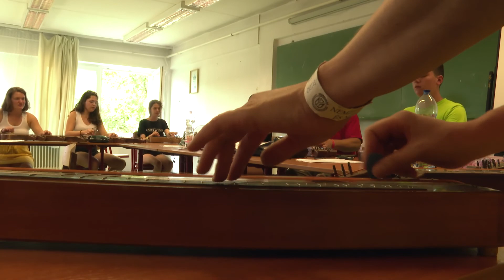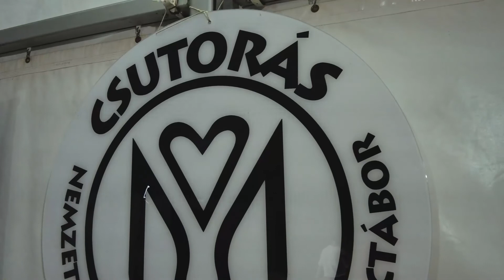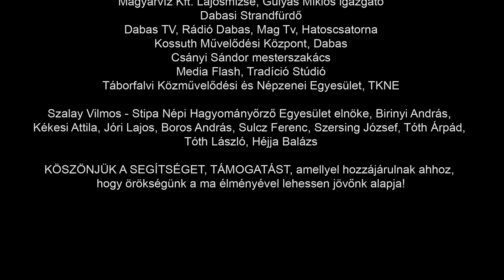Mozaik 2021 4